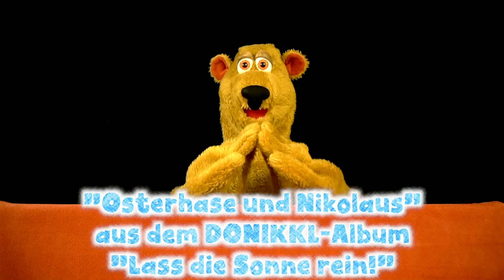♫ 15 Minuten gute Musik für Kinder ♫ Kinderlieder zum Singen, Tanzen und Bewegen - Folge 6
Deutsche Kinderlieder zum Tanzen und Singen. Neue Kinderlieder, die Kinder lieben. Zum Tanzen, Singen, Bewegen, Mitmachen. Kindermusik, die Mamas und Papas lauter machen! Lustige Bewegungslieder für Kindergarten, Kita, Schule und jede Party. Dreifach ausgezeichnet mit dem Deutschen Kindermusikpreis: DONIKKL Kinderlieder zum Tanzen, Singen und Bewegen ♫ Party mit DONIKKL Kindermusik.

► Shop - Hol' Dir richtig gute Musik nach Hause, auf die Kids total abfahren und die Eltern gerne lauter machen! Im Shop gibt's auch lustige, hochwertige T-Shirts, Caps, Mützen, Brotzeitboxen, Buttons uvm.

DONIKKL
Lieder Erfinder, Musik – und Video-Produzent und Entertainer
DONIKKL ist Produzent, Musiker, Komponist, Texter, Pädagoge und Papa von zwei Kindern.

Er ist Kopf der laut BR "erfolgreichsten Kindermusikband Europas" und laut HR "angesagtesten Kindermusikband Deutschlands".

Sein erfolgreichster Titel ist das "Fliegerlied" - "So a schöner Tag!" (schrieb er 2002), das weltweit in den verschiedensten Sprachen erschienen ist, sämtliche Charts eroberte und mehrere goldene Schallplatten und Musik-Auszeichnungen erhielt.

DONIKKL und seine Mitmachlieder wurden mit vielen Preisen ausgezeichnet, u.a. dem Multikulturellen Liedpreis des WDR und Funkhaus Europa.

Dem Studienrat RS wurde der Bayerische Staatspreis für Musik sowie die Bayerische Staatsmedaille für besondere Verdienste um die Umwelt verliehen, er ist Dozent an der Musikakademie Schloss Alteglofsheim, trägt den offiziellen Titel "Botschafter Niederbayerns", wurde vom Bayerischen Staatsministerium für Umwelt und Verbraucherschutz zum Kinder-Klima-Botschafter berufen, betreibt Energie-Bildung an Schulen im Auftrag des Bayerischen Staatsministeriums für Energie, ist Igel-Botschafter des LBV und Kulturpreisträger des Landkreises Kelheim.
DONIKKL ist Botschafter des Vereins zur Förderung krebskranker und körperbehinderter Kinder, Spenden-Pate der Kinderklinik Passau und Pate von "Schule ohne Rassismus".

Unter seinem Label DONIKKL-Productions produziert er hochwertige CDs, Bücher, DVDs und Textilien.

Das sagt die Presse:

"Der hyper-kreative Held der Kinderzimmer bringt in grenzenloser Phantasie Kinderaugen zum Leuchten. Die Mitmach-Lieder des Kinderlieder-Juwels stecken alle an." (MZ)

"Musik hören, mitsingen, die Seele baumeln lassen, sich in Gedanken über Kleinigkeiten und auch ganz großartige Dinge verlieren - das können Kinder meist besser als die Erwachsenen. Der Sänger Donikkl und seine Bandkollegen liefern seit Jahren den Soundtrack für dieses kindliche Lebensgefühl und wurden mit dem Flieger-Lied "So a schöner Tag", das weltweit in verschiedenen Sprachen erschien, zum Gute-Laune-Garanten für Klein und Groß."
(Süddeutsche Zeitung)

"Dieses ebenso durchtrainierte wie hochmusikalische Gutelaunepaket, das auch noch unglaublich nett ist." (Merkur)

"Eine ausgelassene Tanz-Party für Kinder - voller Bewegungs-Ohrwürmer – und auch die Eltern sind voll dabei!" (Der Neue Tag)

"Ein Familienkonzert mit ganz großartigen, publikumsnahen und freundlichen Musikern – man nimmt ihnen einfach ab, dass sie für ihre Musik leben, sich darin verwirklichen und von Herzen gern mit ihrem Publikum feiern." (OVB)

"DONIKKL springt über die Bühne, versprüht Energie wie ein Kraftwerk, blödelt, brüllt, singt und tanzt – und wer nicht mitmacht, der ist selber schuld." (Schwäbische Zeitung)

"Herausragendes Familienentertainment" (FTT)